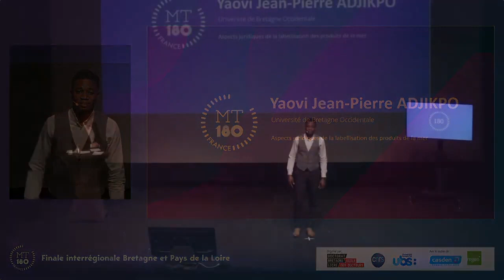Yaovi Jean-Pierre ADJIKPO - MT180 Finale Bretagne Loire 2022